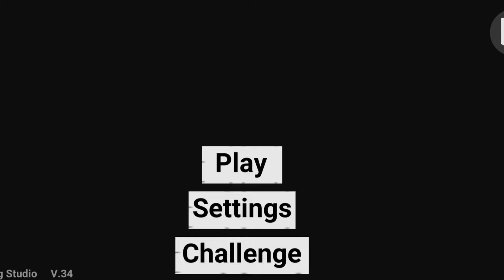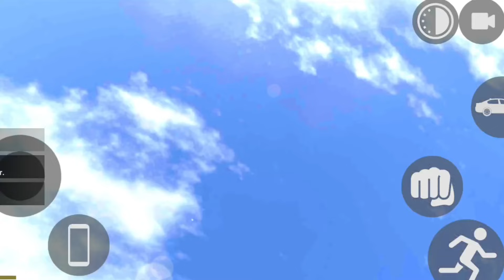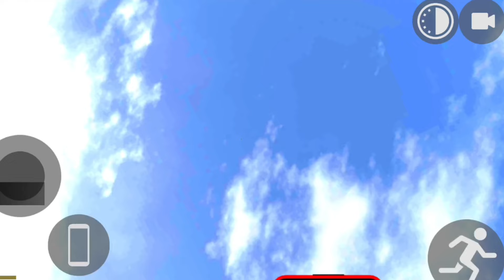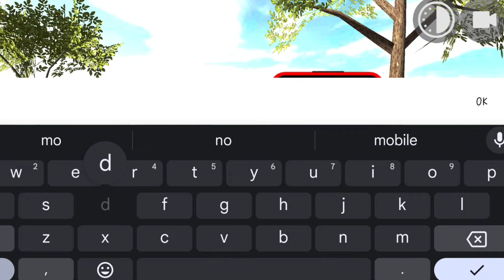NEW AUTORICKSHAW Cheat Code In Indian Bike Driving 3D! New Update